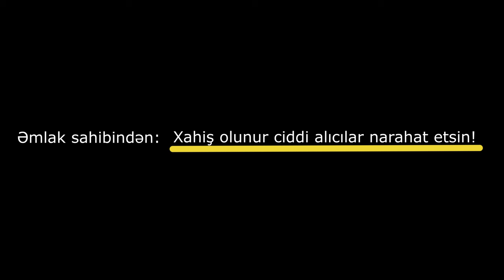🌟14 Milyonluq Saray! Zəngin Yaşayış 👉 Bakının Ürəyində. 🌳36 Sotda Yaradılmış Möcüzə Ev !